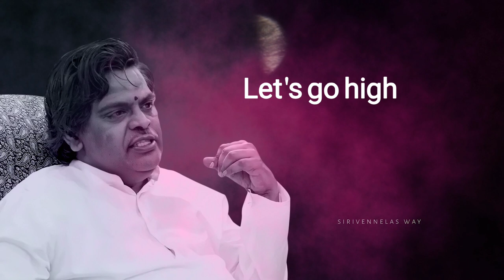Jalsa Movie Song || పొందాలంటే victory పోరాటం compulsory || Whatsapp Status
We explore sirivennela's poetry and literature